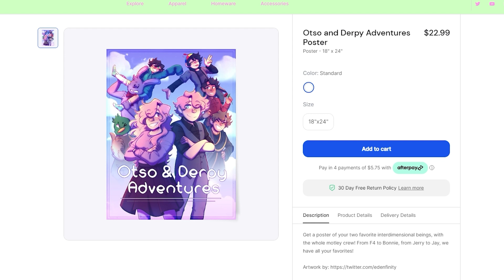Employee Of The Month - Otso & Derpy Adventures (Minecraft Roleplay)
I'm a pretty good personal assistant, wouldn't you agree?